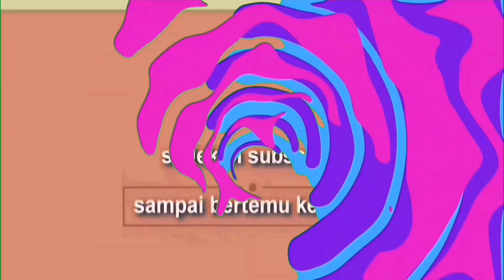Intip Dedek Indi Sedang Berolahraga Pakai Pakaian Ketat Dan Semok Buanget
Dedek Indi

Konten kreator dedek Indi adalah seorang konten kreator yang sangat terkenal di kalangan masyarakat Indonesia,lalu admin akan membahas nya tentang dedek Indi sedang berolahraga,ayok kita intip Dedek Indi sedang berolahraga.
Sampai berjumpa kembali